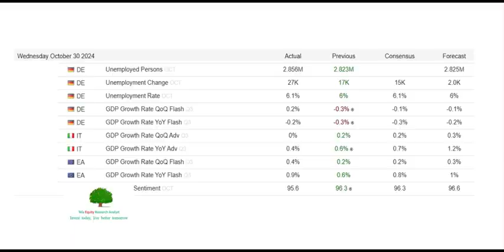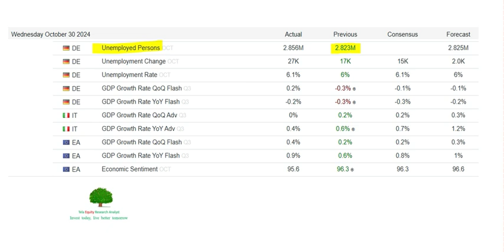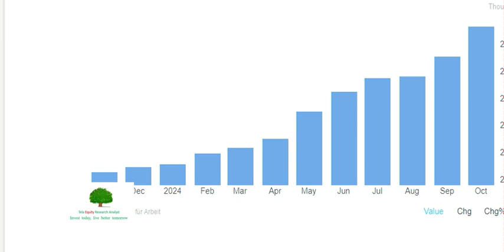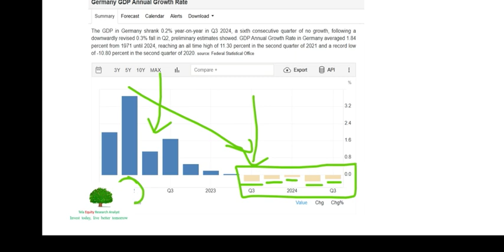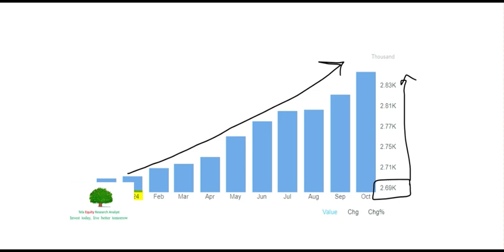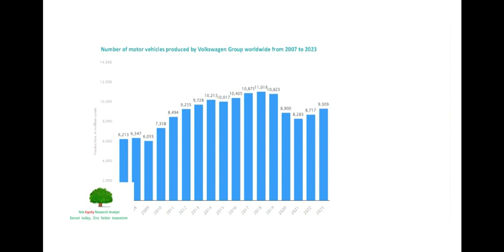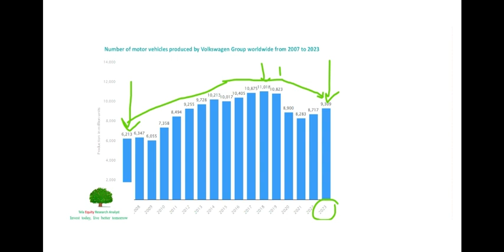Germany ሽቕለት ኣልቦነት 2 856 000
Germany's economic struggles deepen: A back-to-back recession looms
Germany's economic downturn deepens with a projected contraction in 2024, marking its second consecutive year of decline. Manufacturing struggles and global competition, especially from China, highlight structural issues. Growth is expected to return in 2025.